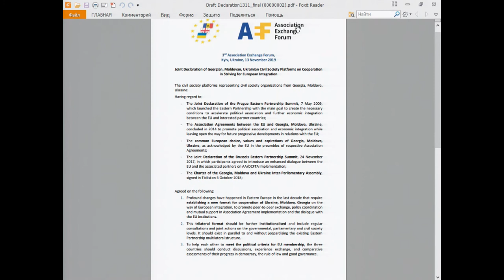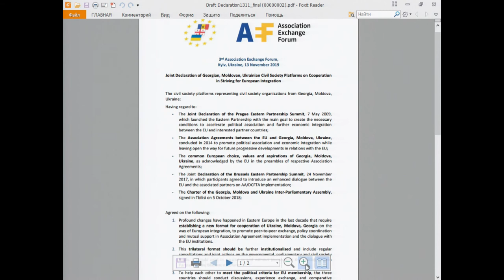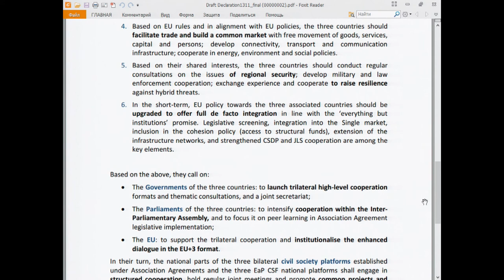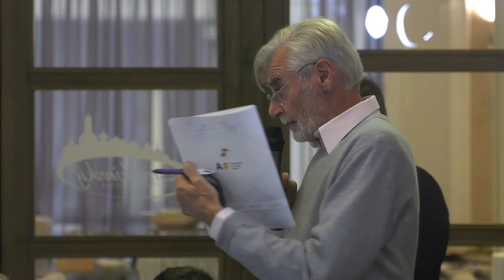Session VII: POLITICAL VISION: A NEW FORMAT FOR THE THREE + EU?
Speakers:
• Mihai POPȘOI, Deputy Speaker, Parliament of the Republic of Moldova
• Svitlana ZALISHCHUK, Foreign Policy Advisor to the Prime Minister of Ukraine (tbc)
• Andrius KUBILIUS, MEP, Euronest Co-Chair, former Prime Minister of Lithuania

Moderator: Kataryna WOLCZUK, Professor of East European Politics, Centre for Russian, European and Eurasian Studies, University of Birmingham, United Kingdom